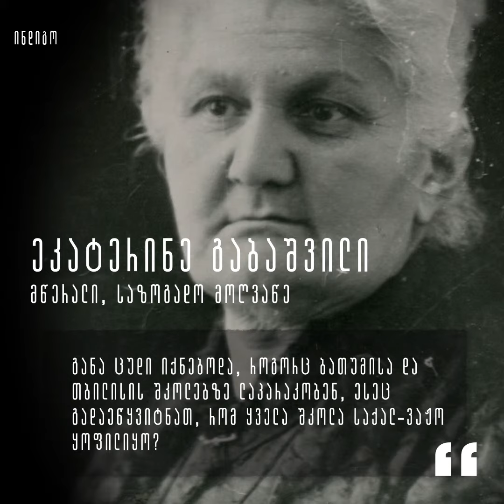ქართული ფემინიზმი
ევროპიდან დაბრუნებული ქალები მე-19 საუკუნის საქართველოში.

ლელა გაფრინდაშვილი ყვება რისთვის იბრძვის ფემინიზმი ამ დროს